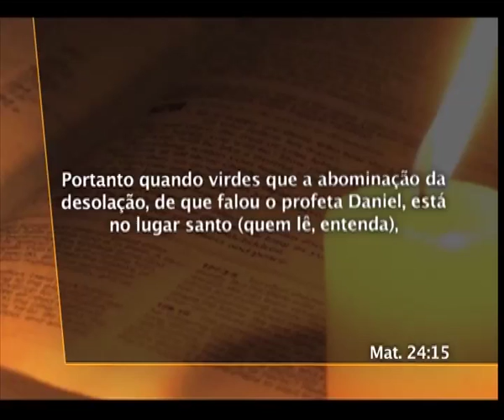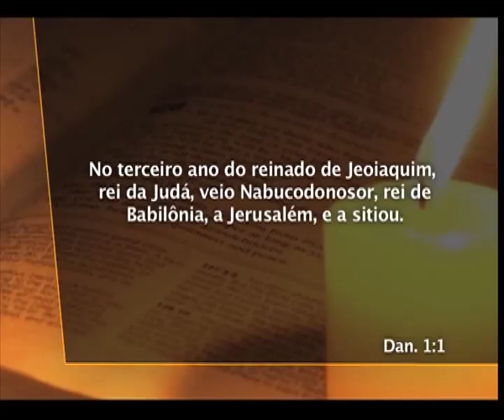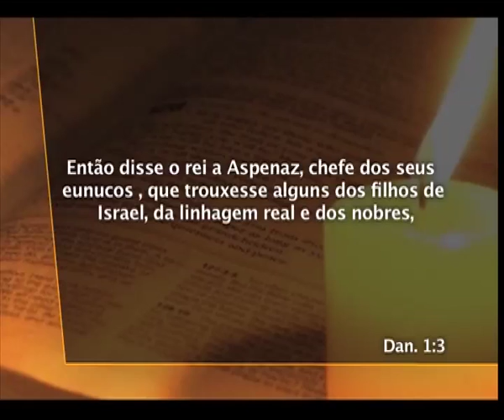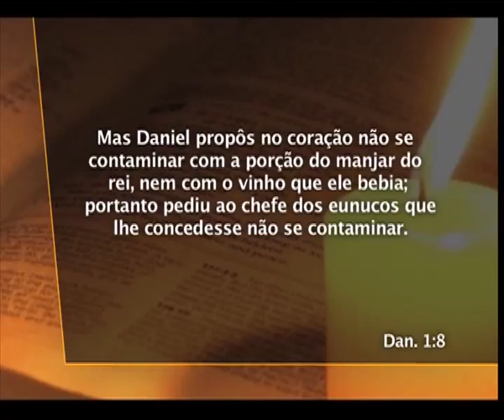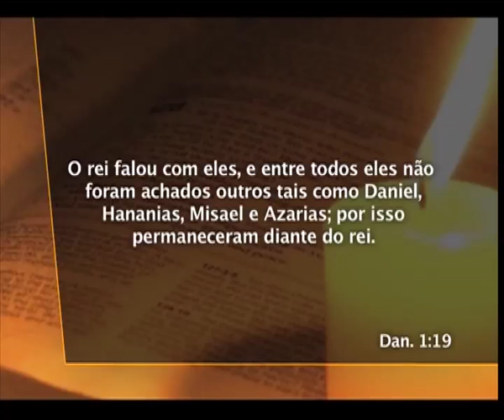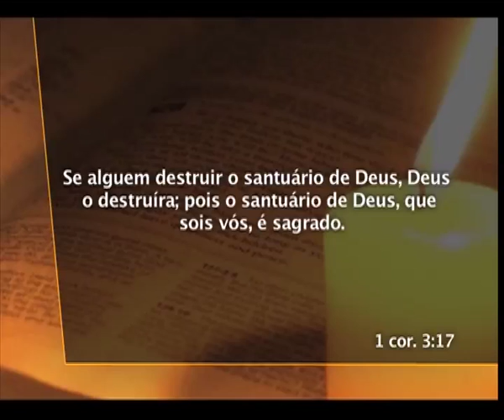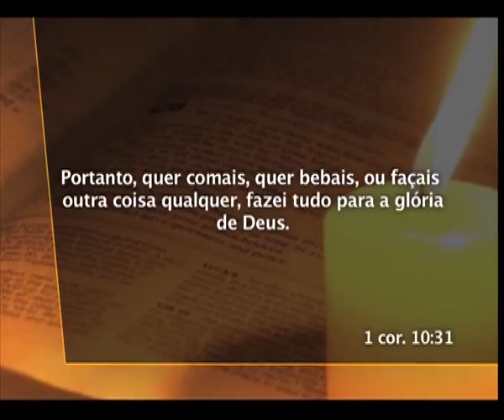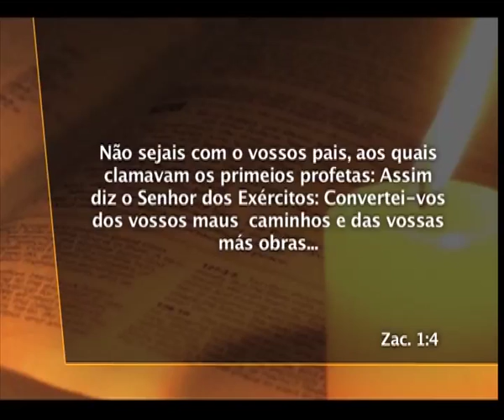05 Daniel - Daniel e seus Amigos Demonstram Firmeza no Regime Alimentar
Jesus lia e ensinava Daniel  Daniel 1:1 -- Babilônia conquista Judá  Daniel, seus três amigos, e sua firmeza na questão da alimentação  Princípios de saúde em I Coríntios  Alcançando Corações 